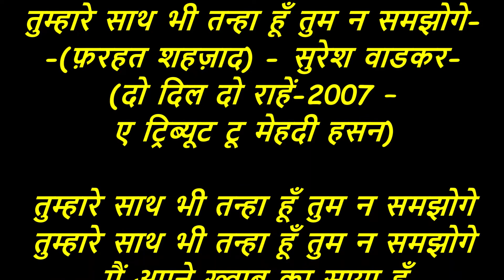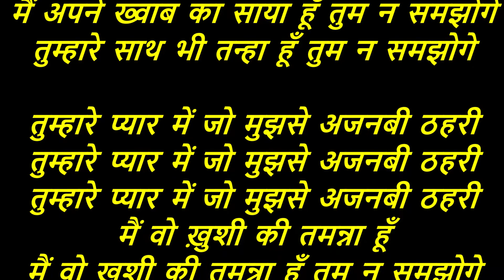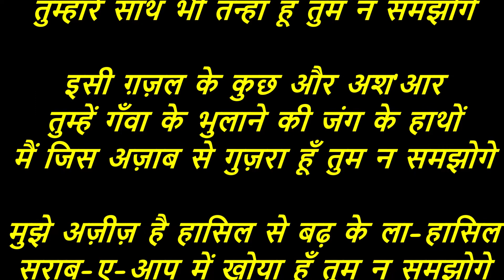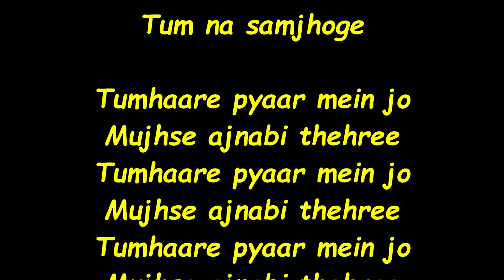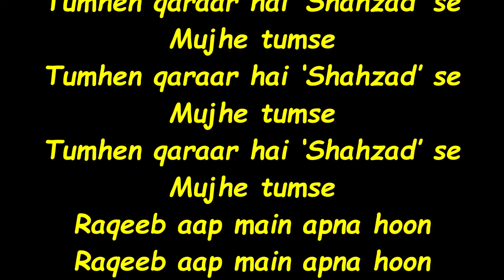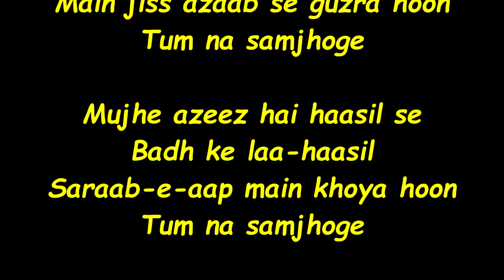Suresh Wadkar - Tumhaare Saath Bhi Tanha-(Do Dil Do Raahein-2007).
Tumhaare Saath Bhi Tanha Hoon-
(Farhat Shahzad) by Suresh Wadkar.
(Do Dil Do Raahein-2007 -
A Tribute to Mehdi Hassan).

Lyrics in Hindi and English:-
तुम्हारे साथ भी तन्हा हूँ तुम न समझोगे-
(फ़रहत शहज़ाद) - सुरेश वाडकर-
(दो दिल दो राहें-2007 - ए ट्रिब्यूट टू मेहदी हसन).

मैं अपने ख्वाब का साया हूँ
मैं अपने ख्वाब का साया हूँ तुम न समझोगे

तुम्हारे प्यार में जो मुझसे अजनबी ठहरी
मैं वो ख़ुशी की तमन्ना हूँ
मैं वो ख़ुशी की तमन्ना हूँ तुम न समझोगे

चुरा के आँख मिलाते हो तुम नज़र जिससे
मैं आईने का वो चेहरा हूँ
मैं आईने का वो चेहरा हूँ तुम न समझोगे

तुम्हें क़रार है `शहज़ाद' से, मुझे तुमसे
रक़ीब आप मैं अपना हूँ
रक़ीब आप मैं अपना हूँ तुम न समझोगे

इसी ग़ज़ल के कुछ और अश’आर
तुम्हें गँवा के भुलाने की जंग के हाथों
मैं जिस अज़ाब से गुज़रा हूँ तुम न समझोगे

मुझे अज़ीज़ है हासिल से बढ़ के ला-हासिल
सराब-ए-आप में खोया हूँ तुम न समझोगे
सहर उम्मीद की लगता हूँ पर यक़ीं जानो
अज़ाब-ए-शाम-ए-तमन्ना हूँ तुम न समझोगे
(फ़रहत शहज़ाद)
Tum Na Samjhoge-(Farhat Shahzad)
by Suresh Wadkar.

Tum na samjhoge
Tum na samjhoge
Main apne khwaab ka saaya hoon
Tum na samjhoge
Tum na samjhoge
Tum na samjhoge
Tum na samjhoge

Tumhaare pyaar mein jo
Mujhse ajnabi thehree
Mujhse ajnabi thehree
Mujhse ajnabi thehree
Main wo khushi kee tamanna hoon
Tum na samjhoge
Tum na samjhoge
Tum na samjhoge

Chura ke aankh milaate ho
Tum nazar jiss se
Main aaeene ka wo chehra hoon
Tum na samjhoge
Tum na samjhoge
Tum na samjhoge

Tumhen qaraar hai ‘Shahzad’ se
Mujhe tumse
Mujhe tumse
Mujhe tumse
Raqeeb aap main apna hoon
Tum na samjhoge
Tum na samjhoge
Tum na samjhoge
Tum na samjhoge
Tum na samjhoge
Tum na samjhoge

Some more couplets of this ghazal:
Tumhen ganwaa ke bhulaane kee
Jang ke haathon
Main jiss azaab se guzra hoon
Tum na samjhoge

Mujhe azeez hai haasil se
Badh ke laa-haasil
Saraab-e-aap main khoya hoon
Tum na samjhoge

Sahar ummeed kee lagta hoon
Par yeqeen jaano
Azaab-e-shaam-e-tamanna hoon
Tum na samjhoge
(Farhat Shahzad)